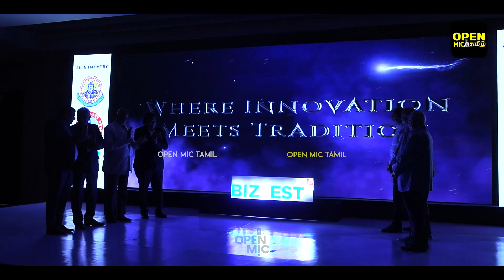Bizfest Expo & Conclave Launch Press Meet